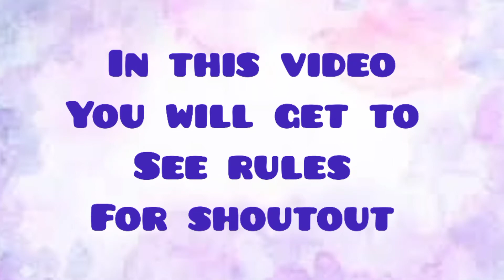You want Shoutout?